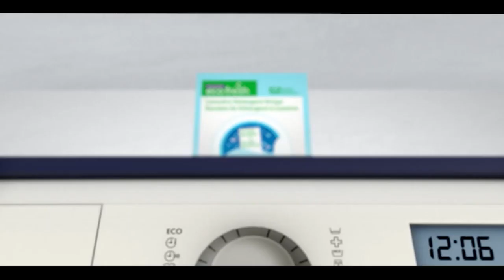Pakistan News Bulletin with Uzma Arif - November 21, 2022